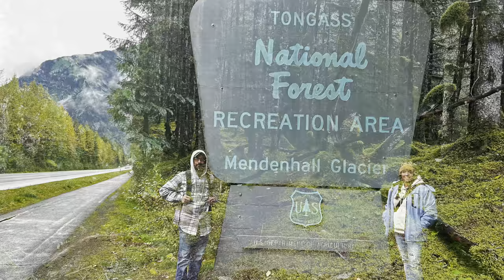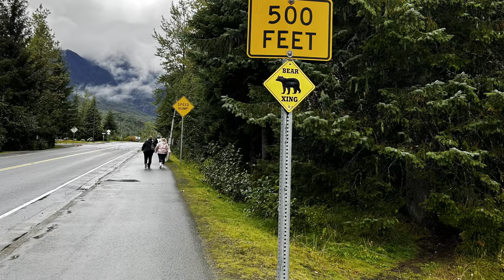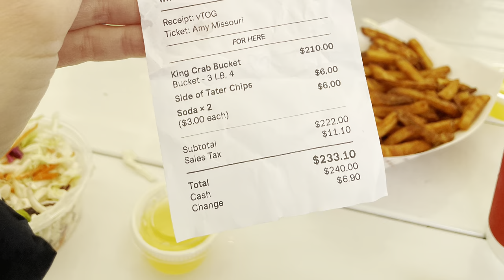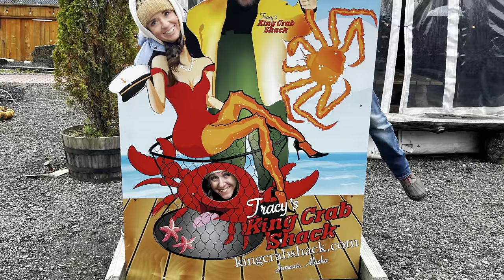JUNEAU PORT REVIEW | ALASKAN CRUISES | Come along with us on a FULL day in Juneau!